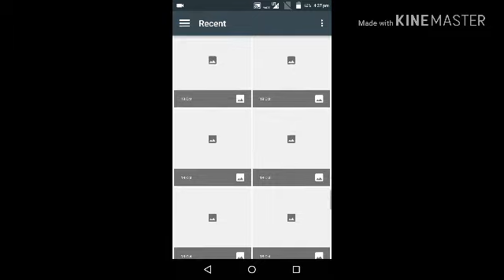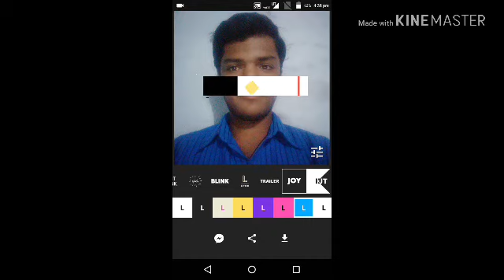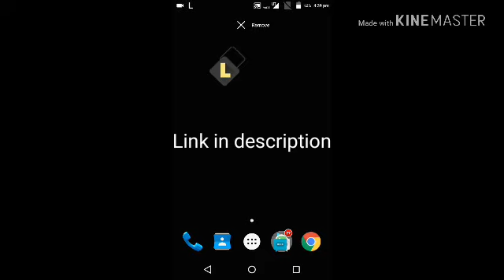Text converted into vedio